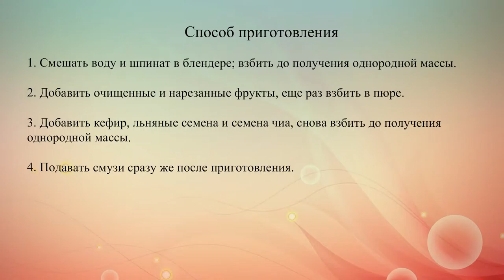Зеленый смузи для похудения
Зеленые коктейли довольно питательны и вызывают стойкое чувство насыщения. Антиоксиданты, содержащиеся в зелени, оберегают организм от вредного воздействия внешней среды, а клетчатка нормализует работу кишечника и выводит из организма токсины.